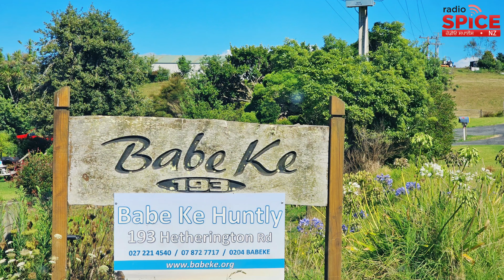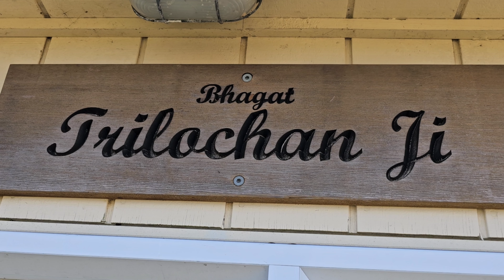Babe ke Huntly Bhagat Shrine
42 acres property located at Huntly, is being developed as a unique
project, by Sant Baba Nahar Singh Ji Sunehranwale, to share Sikh
history, religion and culture with all communities
The aim is to demonstrate via a landscaped park, the historical and
religious travels of the 15 Bhagats that contribute to the compilation of
the Sri Guru Granth Sahib, the living Guru of Sikhs. The project
consists of landscaping the site to show as paths, the journeys made
by the Bhagats, and then displays will incorporate multi-media facilities
for narrating in different languages
The site is strategically situated adjacent to the Great South Road,
70km from Auckland to be easily accessible to Hamilton,
Tauranga and also convenient for travelers from the rest of New
zealand

Hetherington Road
Babe Ke Huntly
195, Hetherington Road, Huntly